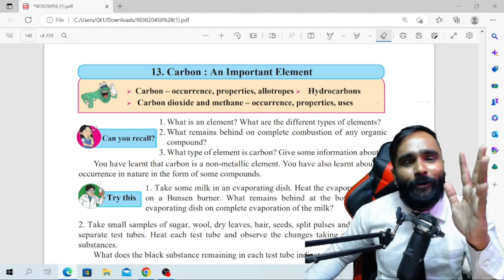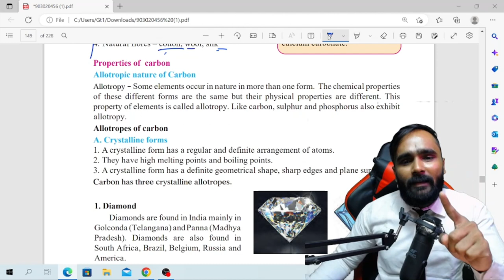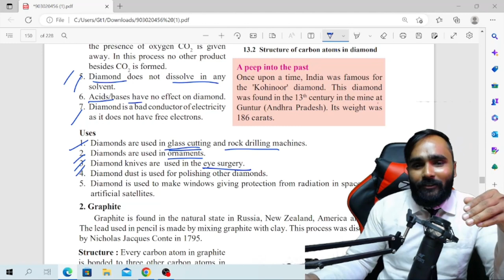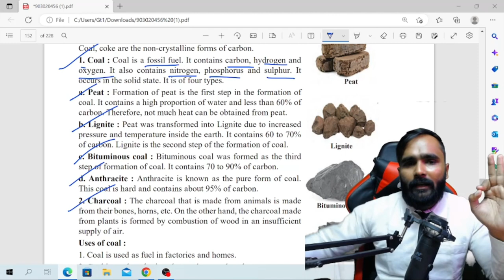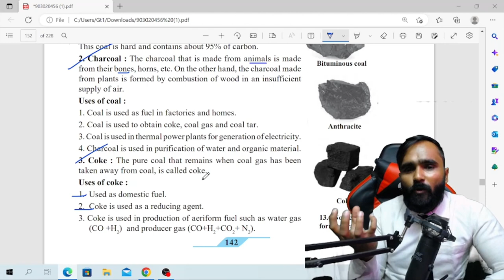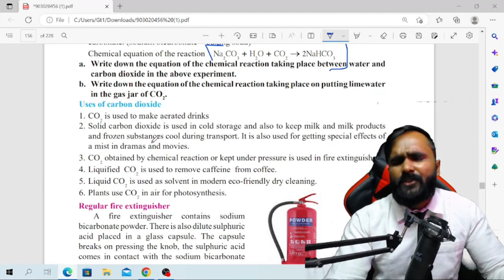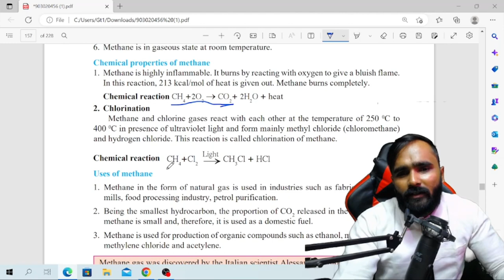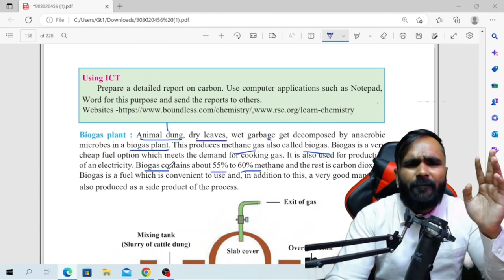9th Std Science|13.Carbon :An Important Element|Lecture 01|Pradeep Giri Sir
9th Std Science|13.Carbon :An Important Element|Lecture 01|Pradeep Giri Sir
For Board Exam 2023 Preparation :

Engineering Channel

Board Exam 2023 Preparation

Engineering Channel

Engineering Channel